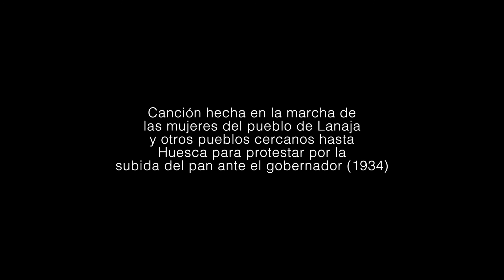Rosa Zaragoza - Sin pan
Rosa Zaragoza
Canción: Sin pan
Del álbum "Mujeres del 36" (2000)